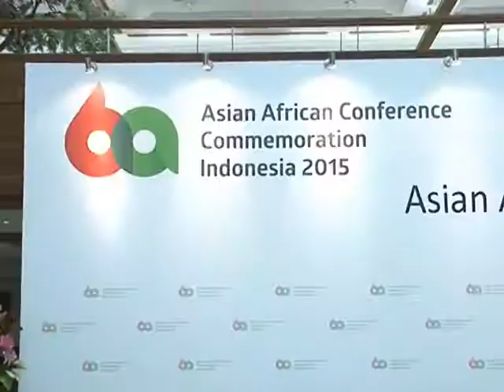INDONESIA BUSINESS PKG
Story by Pennipher Nyirenda of ZNBC on the business summit at the Asia Africa summit 2015, Jakarta Indonesia.